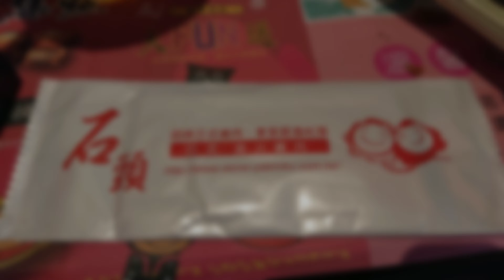Lunch Date With My Eshift